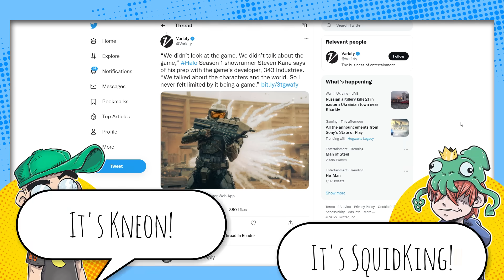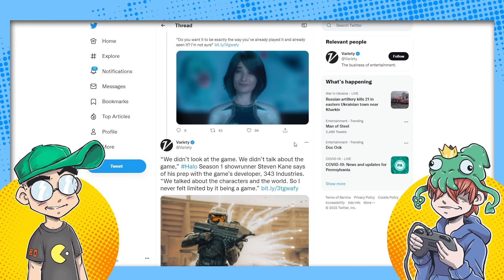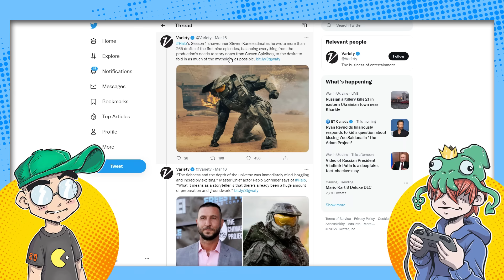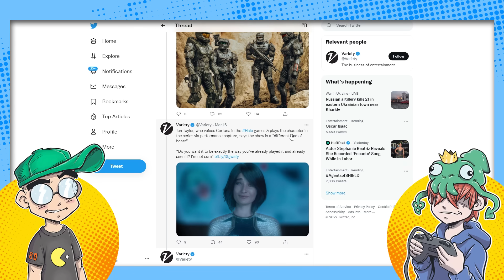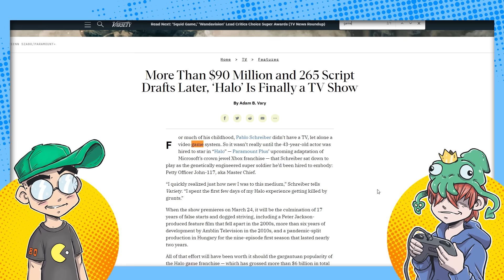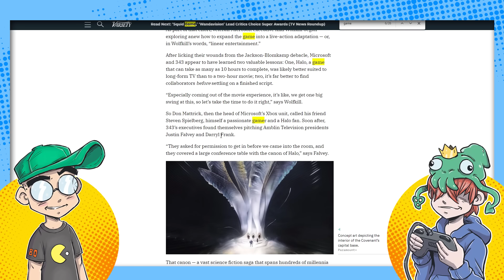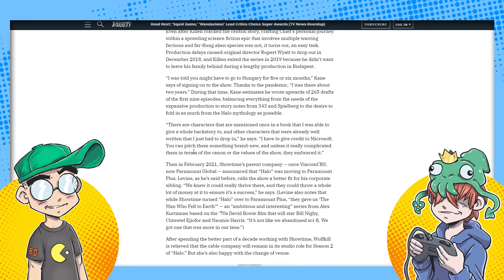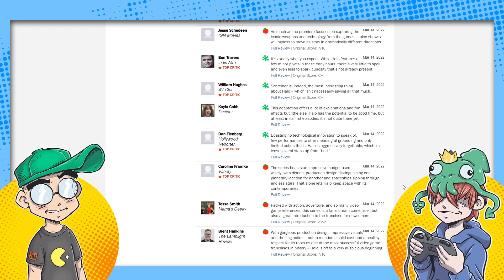Halo TV Bosses DIDN'T PLAY the Games?!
Unsurprise! According to a new article in Variety, the showrunners behind the Halo TV series didn't even play the games before getting a job running the show. This, coupled with SIGNIFICANT changes to the series canon and lukewarm critical reviews, sounds like a Cowboy Bebop-like disaster in the making...